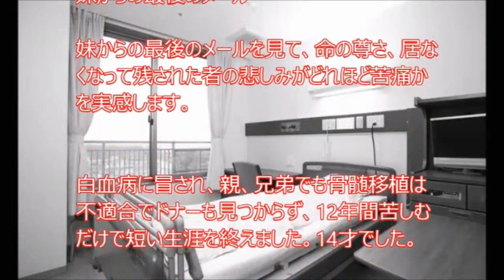【悲しい話】 妹からの最後のメール 白血病の侵されて……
妹からの最後のメールを見て、
命の尊さ、居なくなって残された者の
悲しみがどれほど苦痛かを実感します。

本当の意味を知ると「涙が止まらない」わずか4ページの漫画 【Twitter２日で４万リツイート】感動泣ける！ 人気イラストレーター「にいち」さんの作品 Miyu
【泣ける話】しんのすけが花見に行けなかった衝撃の理由。涙腺崩壊　アニメ
【1分涙腺崩壊】殺処分ゼロを願って描かれた一冊の絵本が響く【犬の泣ける話】
【泣ける話】「パパに聞きたいことがあるの 」4歳の娘が涙ながらに訴えた母親への想いに、決断する父親。
【泣ける話】「おろしてくれ」子供を欲しいと言っていた夫が妊娠後に態度を急変。二人を待ち受けていた運命に涙が溢れる…
【泣ける話】葬式の最中、父親が入った棺をじっと見つめる少年。棺に向かって少年が口にした言葉に会場が静まり返る…